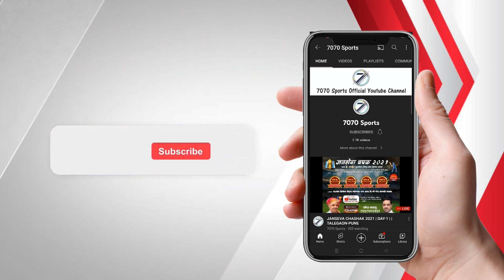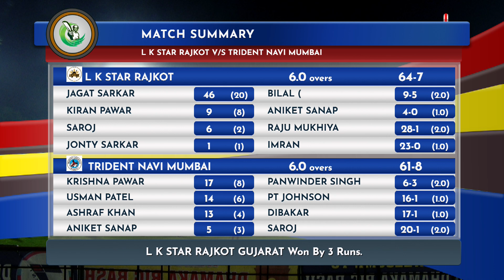L K STAR RAJKOT GUJARAT VS TRIDENT NAVI MUMBAI | MATCH-6 | DHAMAKA BIG BASH LEAGUE 2022